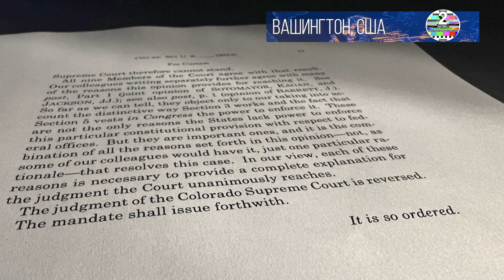Верховный суд США отменил решение суда в Колорадо о недопуске кандидата до выборов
$twocatsvideo

 /  НИК ЯРСТ